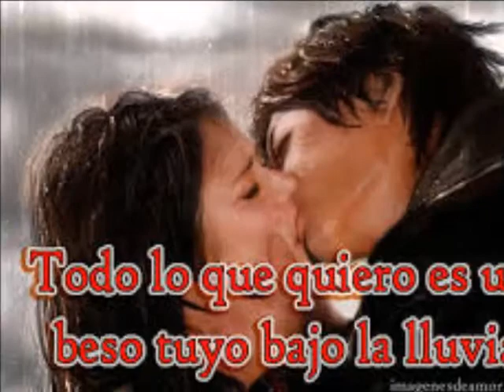los bukis como fui a enamorarme de ti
ay cosas que no puedes ocultar pero siempre comeemos herrores de mirar ala persona equibocada